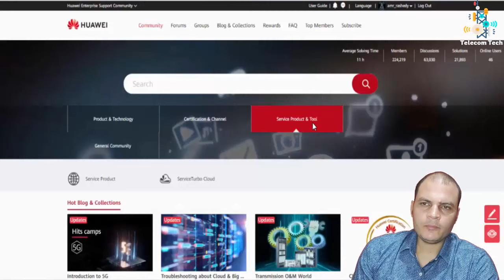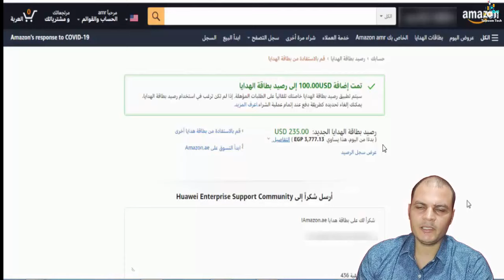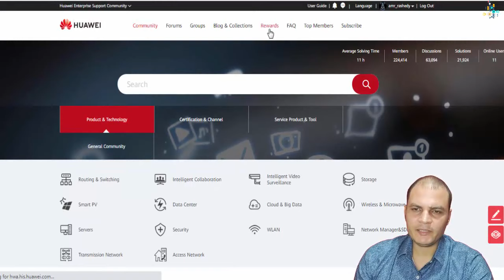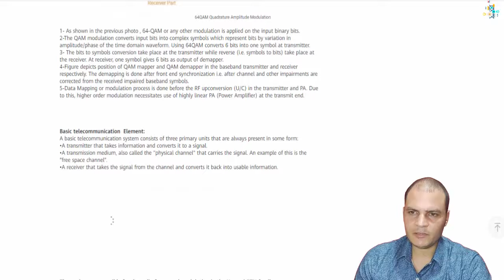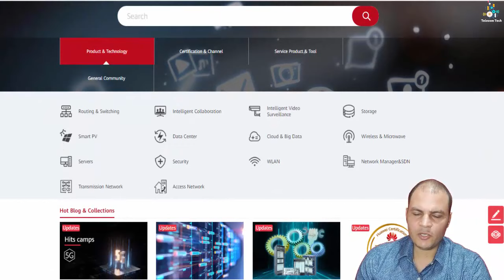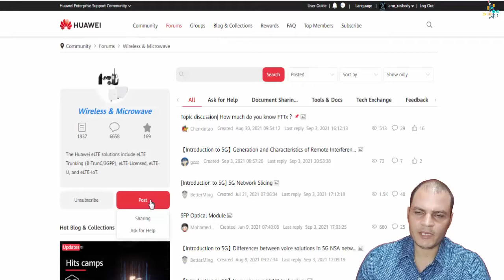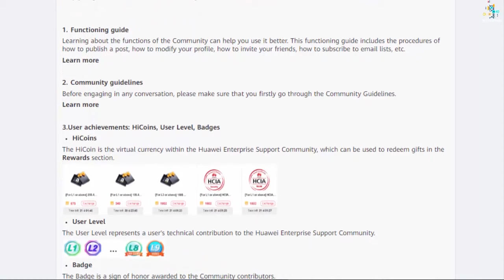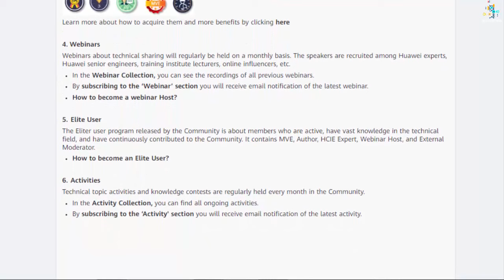Get Amazon Gift Card 100$ from Huawei Enterprise Support Community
For Huawei Enterprise products technical support & configuration tips from Huawei engineers and experts, troubleshooting cases, documentation, activities and webinars, visit the Huawei Enterprise Community: